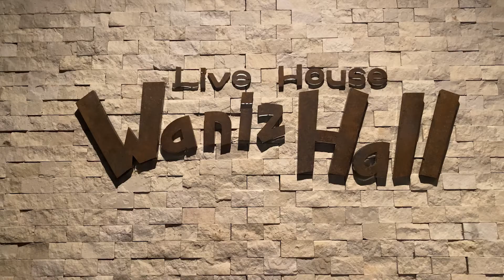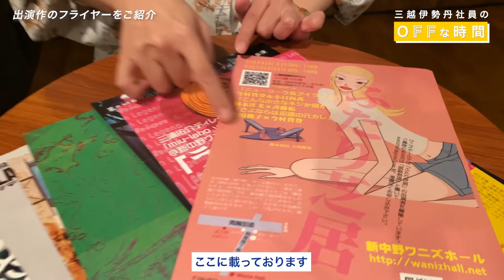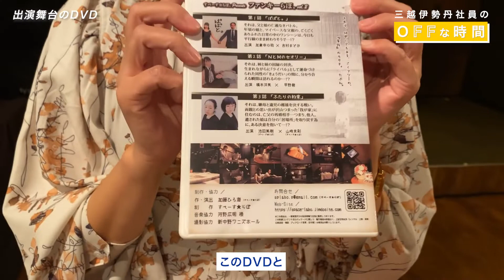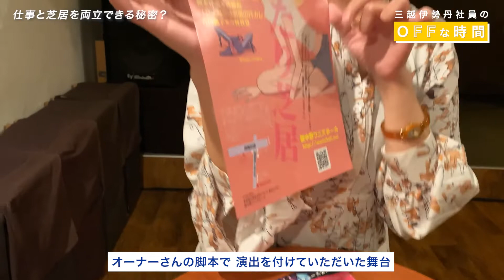OFFでは女優に変身？！お芝居への特別な想い！ #16 橋本洋美のOFF時間｜三越伊勢丹社員のON and OFF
お店で会える販売員や普段は会えないスタッフまで、素顔をご紹介。
社員同士も知らないマニアな一面も？！
毎週木曜日に更新！

第16話は広報・PR担当の橋本洋美。
「ON時間」も公開中！